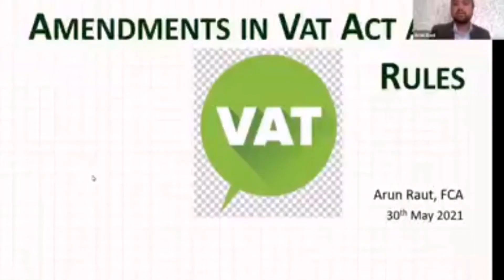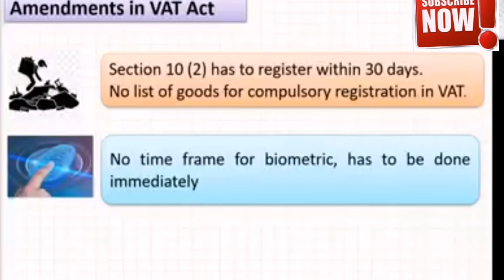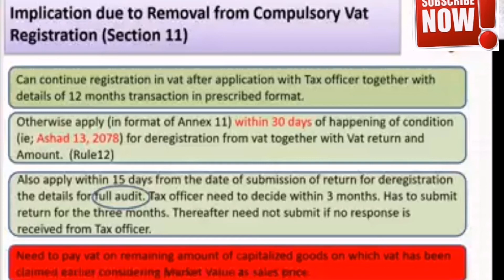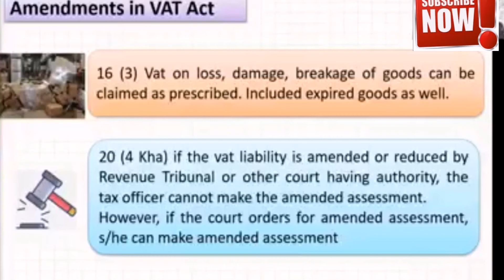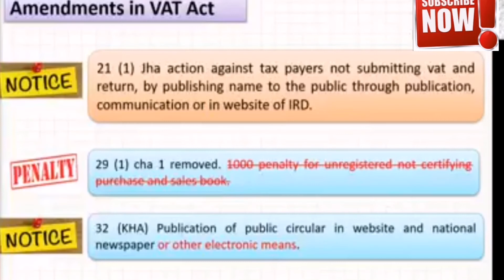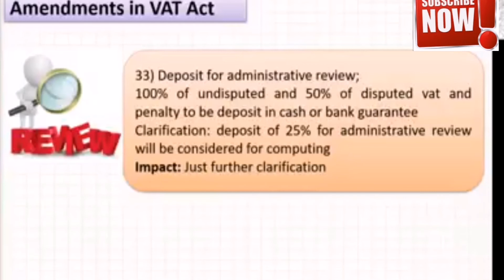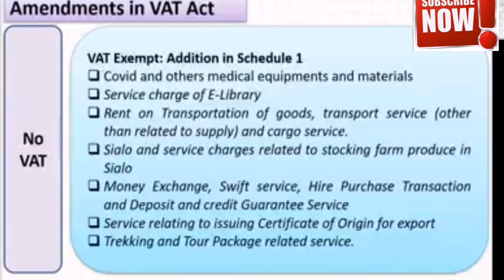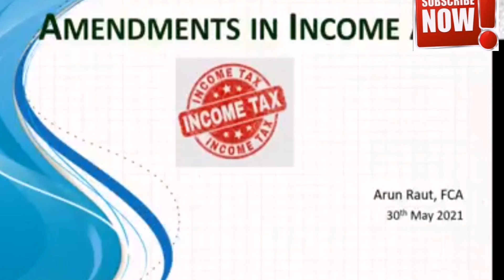NEW AMENDMENTS IN VAT ACT AND RULES FOR 2078/79